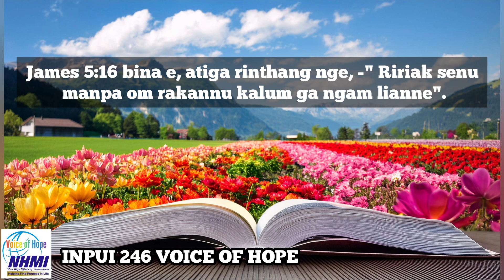Voice of Hope in Inpui | Episode 246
Inpui Reader: Noela khumba.
Translator: Buanreilung Balang
Editor: Athana Gonmei